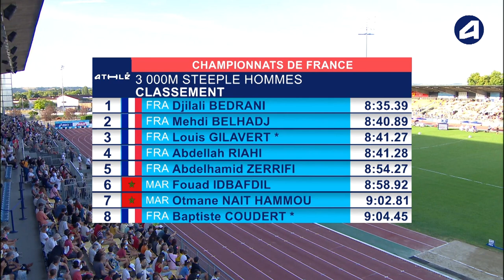Albi 2020 : 3000 m steeple M (Djilali Bedrani en 8'35''39)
Championnats de France Elite / Espoirs Albi 2020 : Découvrez les images de la finale masculine du 3000 m steeple, remportée par Djilali Bedrani en 8'35''39.